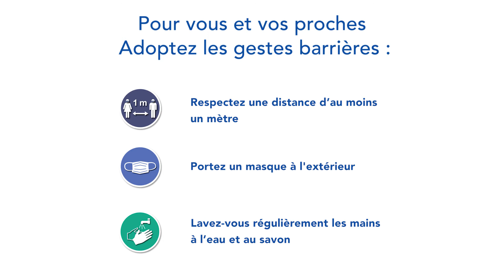SPOT ARS MAYOTTE - COVID19 "PROTEGEZ VOS ANCIENS" FR